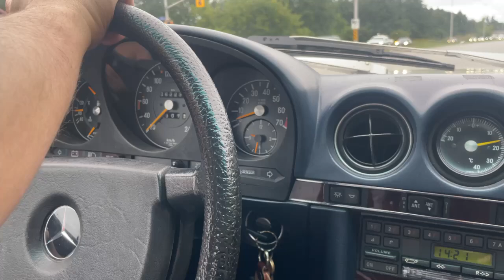Easy Accel to 100K | One Family Owned 63K km 1984 Mercedes-Benz 380SL | Collector Car Canada Lot 207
Easy Accel to 100 km/h | One Family Owned 63K km 1984 Mercedes-Benz 380SL | Collector Car Canada Lot 207